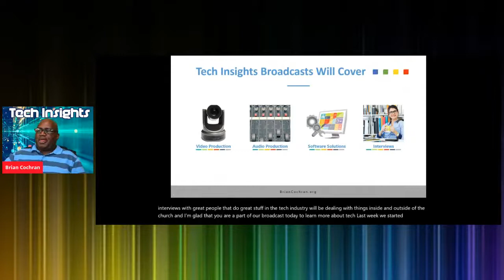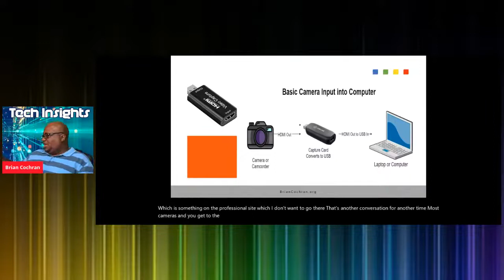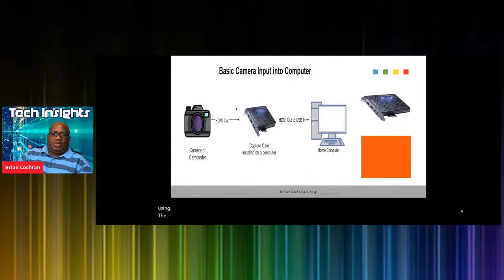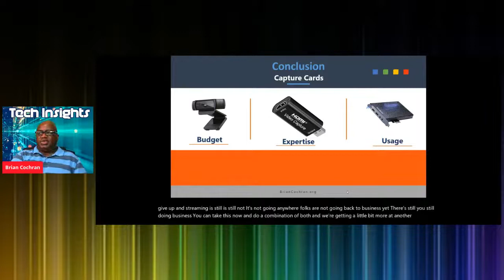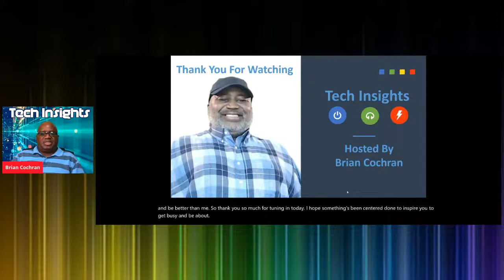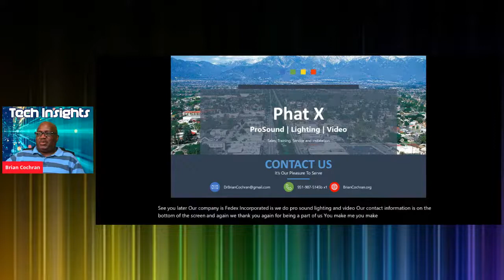Tech Insights with Brian Episode 2 and the Topic How Do I Get My Camera Into My Computer 1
Tech Insights with Brian  Episode 2 and the Topic "How Do I Get My Camera Into My Computer?"  Brian will go through the basics of what a capture card is and how it's a part of the workflow for streaming your camera to the Internet.